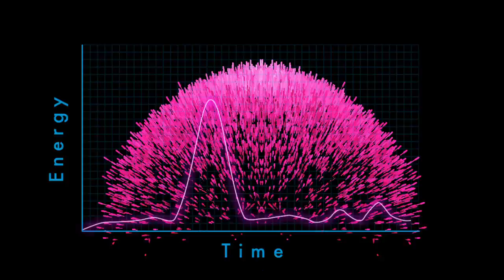NASA Gamma-Ray Telescope Improves Detection Of Thunderstorm Bursts | Video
Whenever a lightning bolt flashes, it releases a Terrestrial Gamma-ray Flash (TGF), the highest-energy light that occurs on Earth. Thanks to improved data analysis these outbursts will be easier to capture by the Fermi Gamma-Ray telescope.